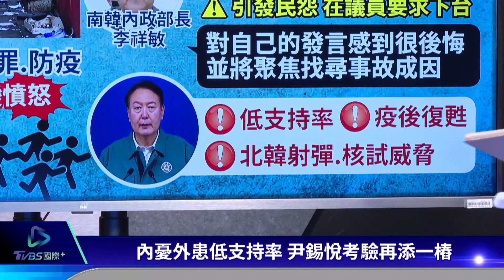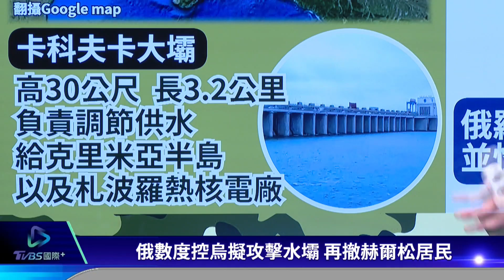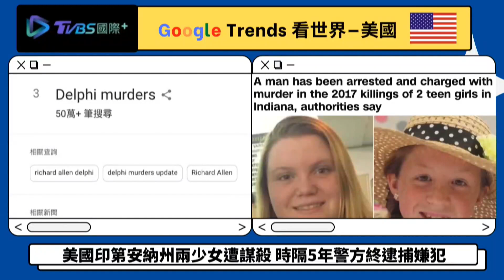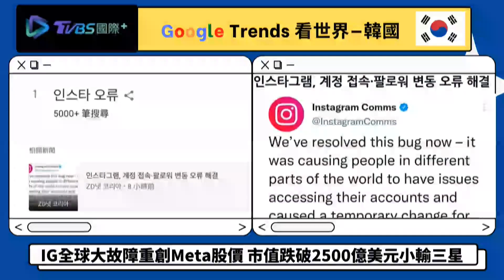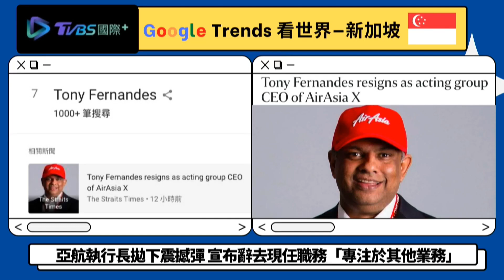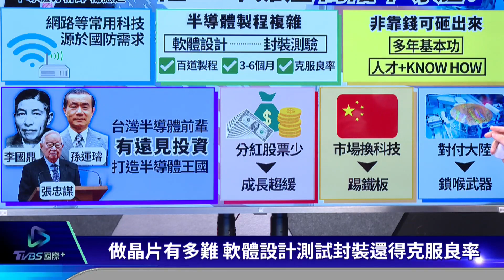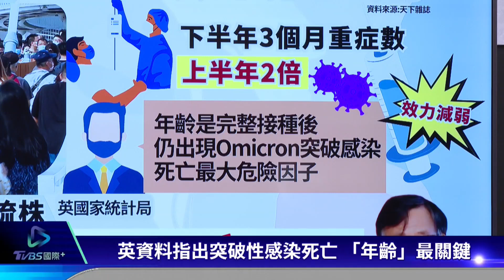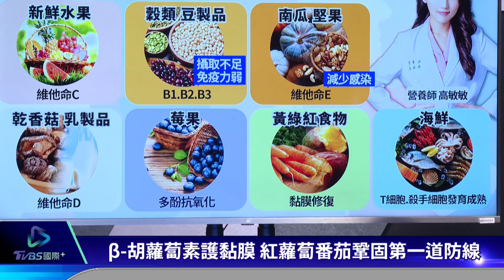【國際+談全球】韓警無視案發前79通報案 美國能複製台積電模式?｜TVBS新聞 2022.11.02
梨泰院踩踏慘案被韓國媒體SBS電視台踢爆，案發前四小時，有多達79通的報案電話，但多數都被警察無視，沒能及早阻止悲劇發生。台積電斥資逾120億美元到美國亞利桑那州設立12吋晶圓，12月會舉行移機典禮 ，美國總統拜登傳會親自出席見證這個極具戰略性的在美投資案，美國企圖把晶片拉回本土製造，有辦法能夠複製台積電模式嗎？